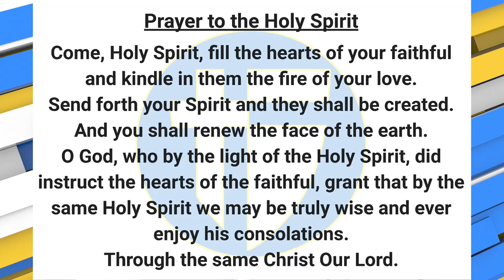The Halo Morning Show 4/18/2023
Announcements and more for Tuesday April 18 2023